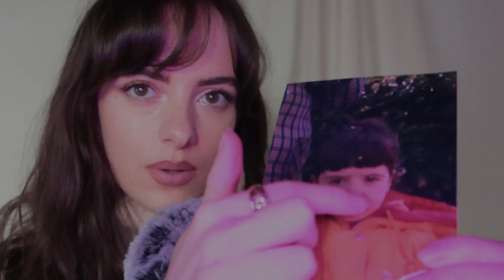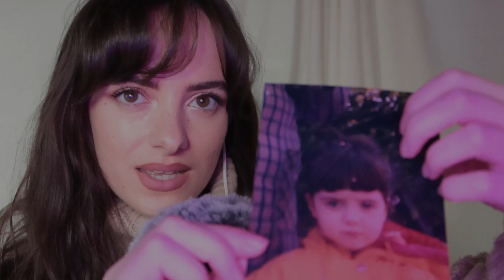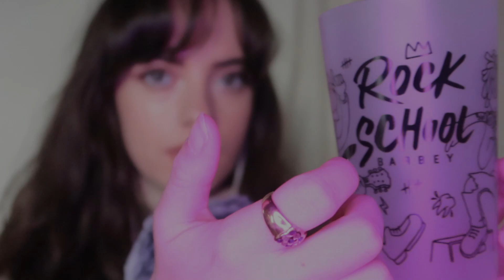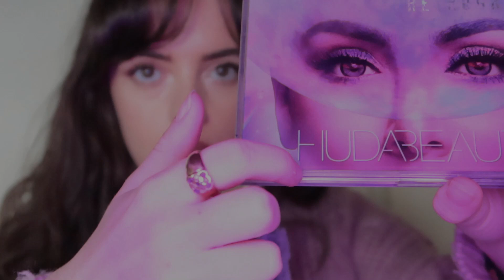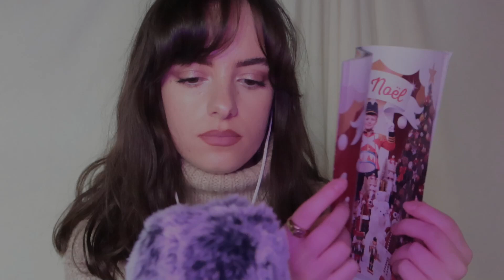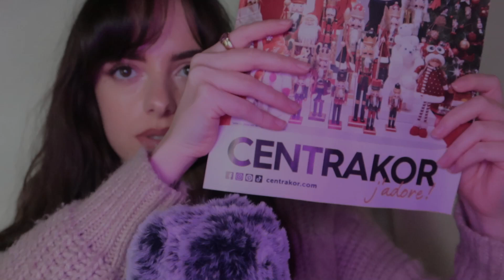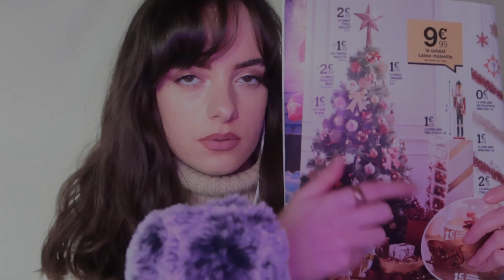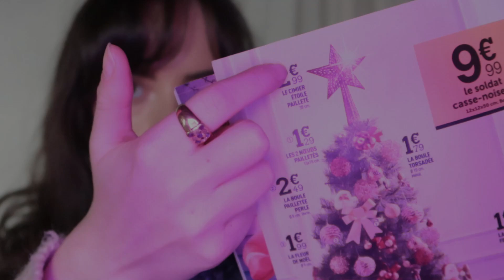ASMR FR | Tracing tout doux sur ton visage et sur des objets 👉☝️😴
Yeah vous étiez quelques uns à me réclamer une nouvelle vidéo tracing alors HERE IT IS !

✨ TIMESTAMPS ✨

00:00 : intro
1:06 : tracing sur ton visage
5:53 : tracing sur des objets
15:32 : outro

- Depuis peu, je propose des vidéos asmr personnalisées (vous pouvez choisir la durée et les triggers utilisés, pas de contenu à caractère sexuel), je propose 3 formules :
10 min = 20 euros
20 min = 30 euros
30 min = 40 euros
Les paiements s'effectuent sur Paypal et ensuite je vous envoie la vidéo avec votre mail via wetransfer.com. Contactez-moi en mp sur instagram si vous êtes intéressés.

- Tipeee pour rémunérer mon travail de façon mensuelle ou ponctuelle (tu choisis la somme que tu veux)

Cet argent m'aidera à développer mon activité sur youtube et à améliorer la qualité de mes vidéos. Merci du fond du coeur à toutes les personnes qui donneront !

🧸 MES RÉSEAUX :

Instagram et Tiktok ASMR : sleepymarieasmr
Instagram et Tiktok NON ASMR : primadonna_11
Chaîne youtube CHANT : Marie-Zoé